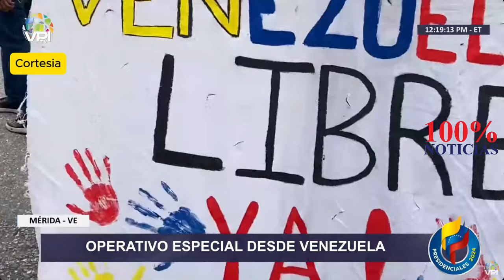General Chavista acusa a EEUU de un "golpe de Estado" mientras el pueblo se toma las calles